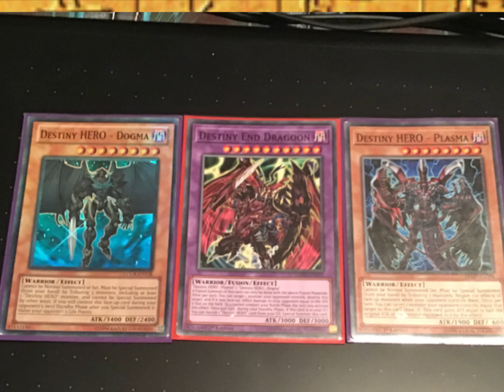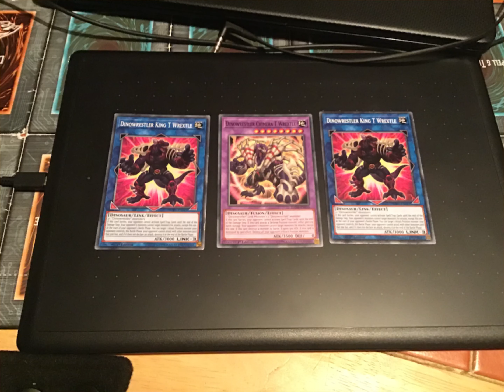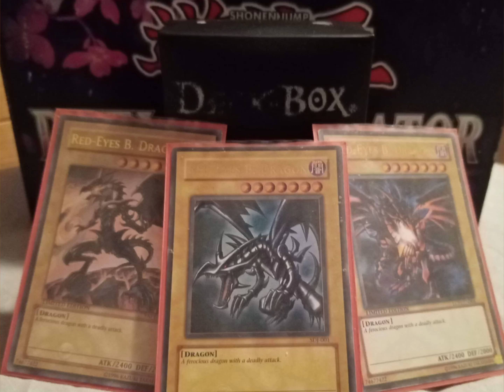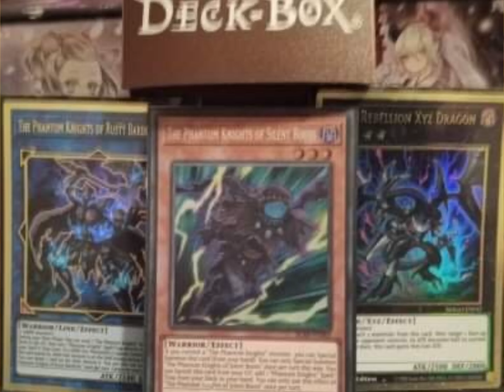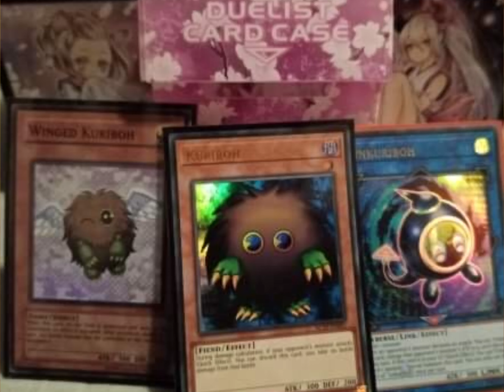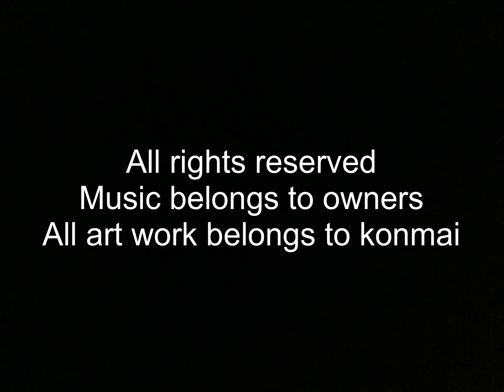Yugioh World Cup Tournament Rules And Ban List ETC.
This video will show you the ins and outs of our custom tournament don’t forget to check out my two deck profiles of Cyber Gadgets and Destiny Hero’s also check out my co-hosts channel Jamie Jokes thanks again.